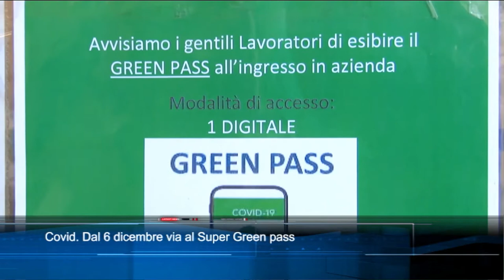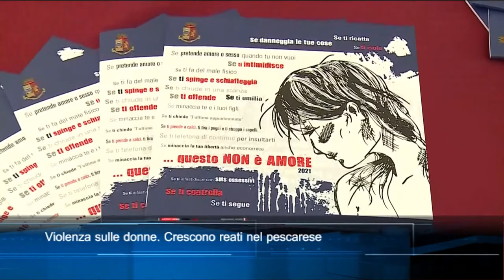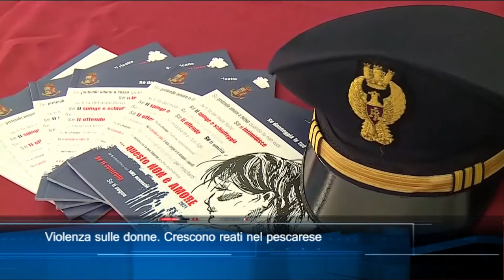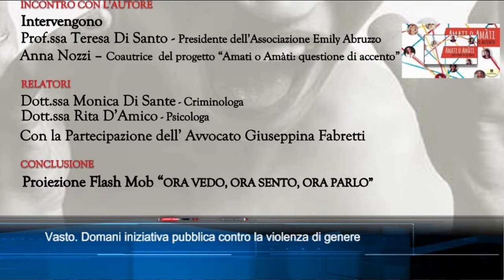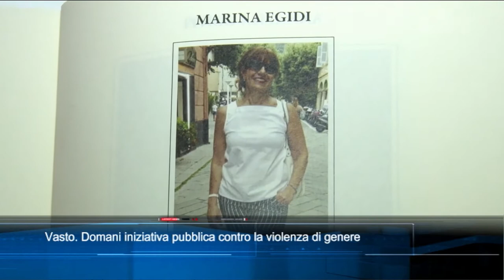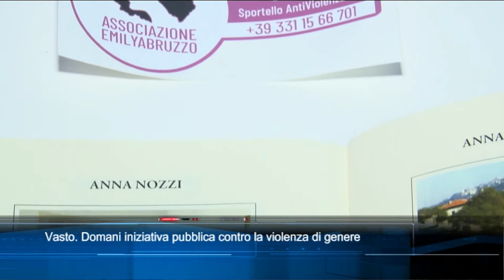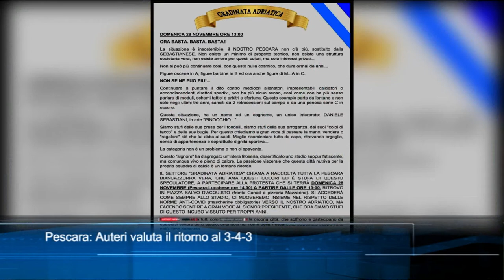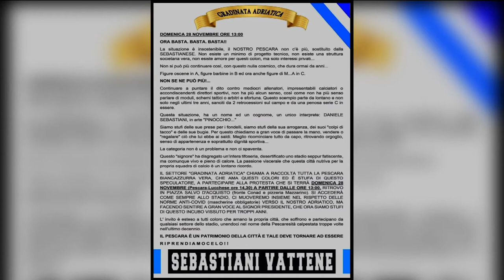TgSei edizione delle 19 di mercoledì 24 novembre 2021